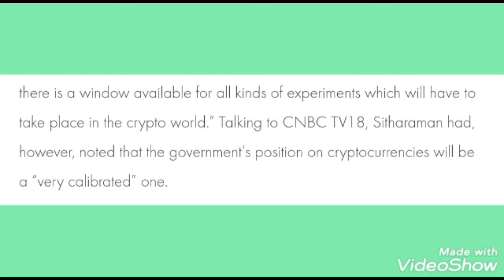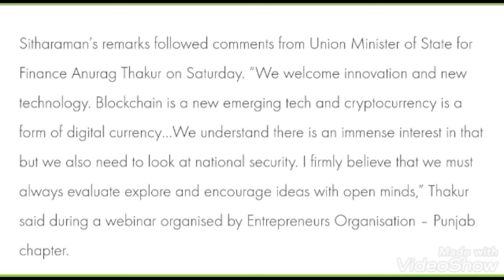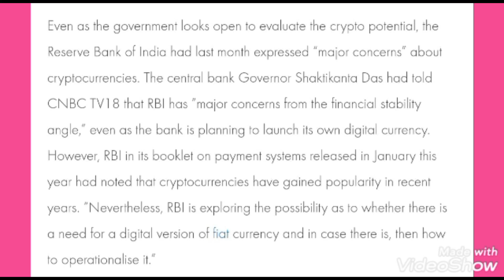Crypto currency starting heavy sigh of relief for now with government !! Bitcoin news